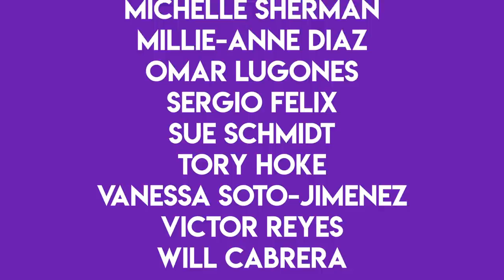Maruchi & Laritza Switch Bodies (Freaky Friday Parody)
Mother's Day is around the corner and, on this Freaky Viernes, this feuding mother/daughter duo sees what it's like to live in the others' chancletas.

[CREW]

Writing: Jenny Lorenzo & Kevin Bosch

[CAST]